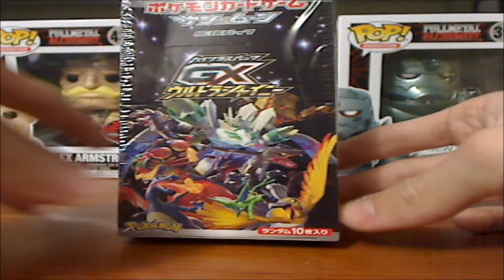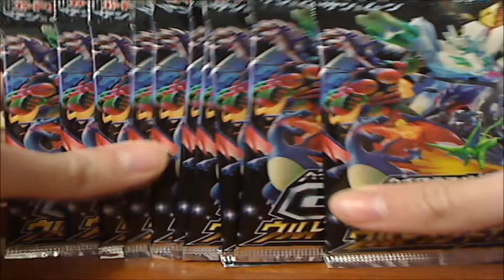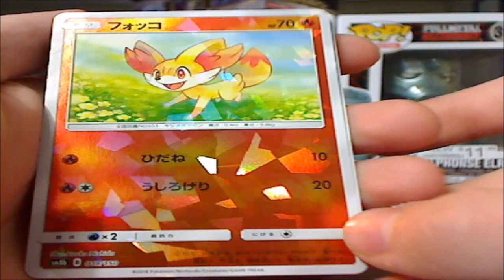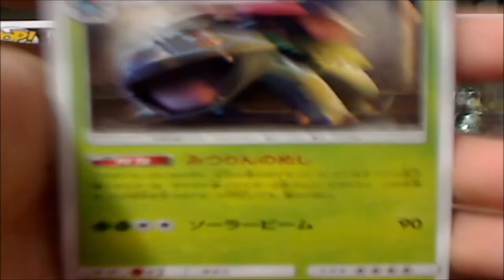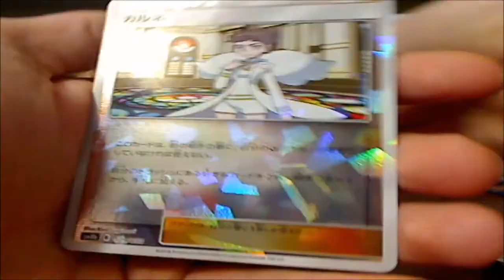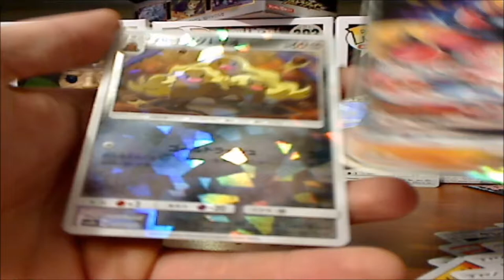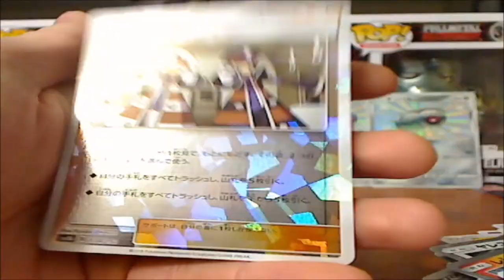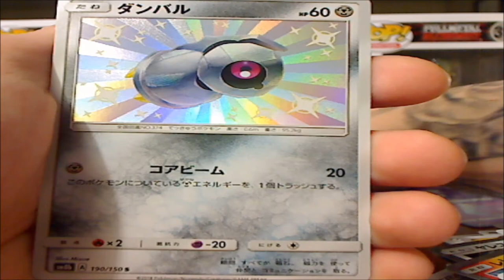**Unboxing** Pokemon Card Game Sun & Moon High Class Pack GX Ultra Shiny Box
I always wanted to do an unboxing of Pokemon cards, since I'm a pretty big collector. I went ahead and bought myself my very first JAP Pokemon cards, and I am unbelievably happy.